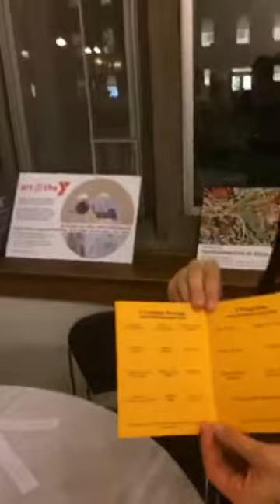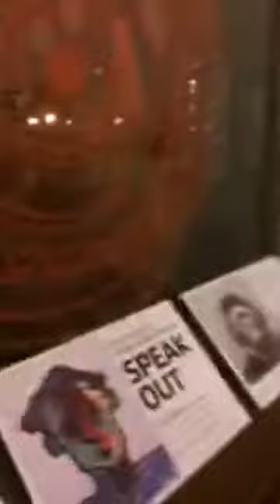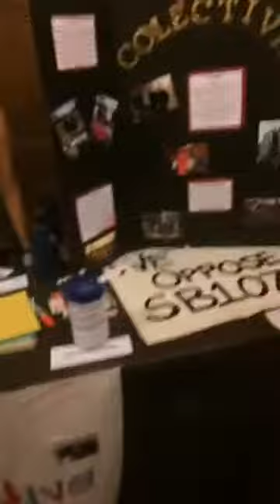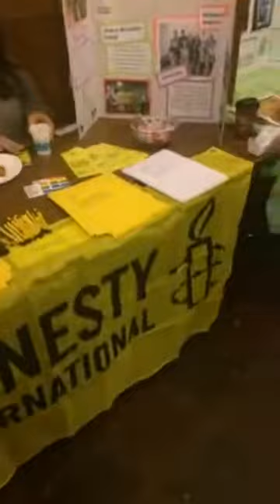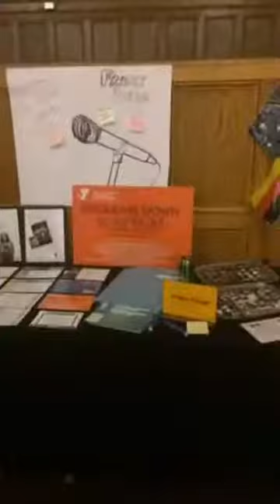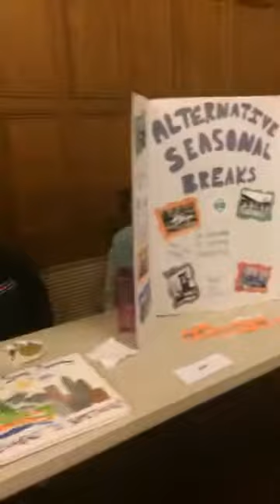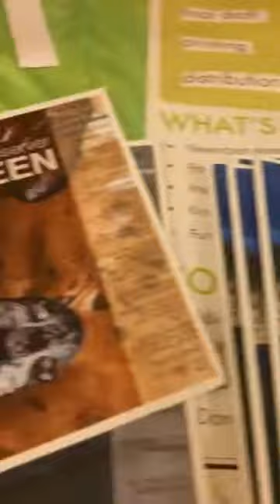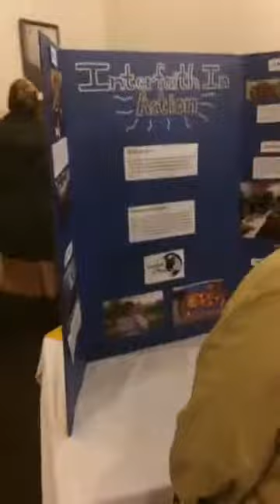Open House YMCA 2017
Check out the recording from our Facebook Live coverage of our 1st ever YMCA Open House held on November 28th! It as so nice for people to join us to learn more about all of the programs of the University YMCA!